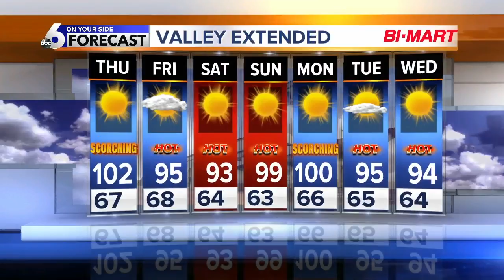Scorching Heat Will Greet You on Thursday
Hitting The Century Mark